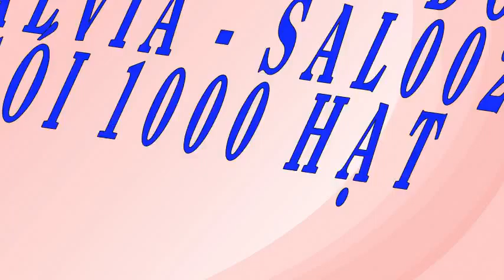Hạt hoa xác pháo đỏ - SALVIA gói 1000 hạt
Liên hệ: Phòng bán hàng Robinson - Cty Hòa Lạc Tel: - Hạt hoa diễn , Hạt hoa sôn , Cây hoa diễn màu đỏ, Cây hoa diễn đỏ, Cây hoa diễn , Cây hoa sôn đỏ , Cây hoa sôn , Hạt hoa sôn đỏ , Hạt giống hoa xác pháo đỏ - SALVIA - SAL002 gói 1000 hạt, Hạt giống hoa xác pháo đỏ, Hạt giống hoa xác pháo , Giống bông xác pháo màu đỏ , Giống bông xác pháo, Giống bông xác pháo đỏ , Giống hoa xác pháo đỏ , Giống hoa xác pháo , Hạt bông xác pháo đỏ mã 002 , Hạt bông xác pháo đỏ , Hạt bông xác pháo, Hạt hoa xác pháo đỏ mã 002 , Hạt hoa xác pháo đỏ, Hạt hoa xác pháo, Hạt giống hoa xác pháo - SALVIA - SAL002 gói 1000 hạt